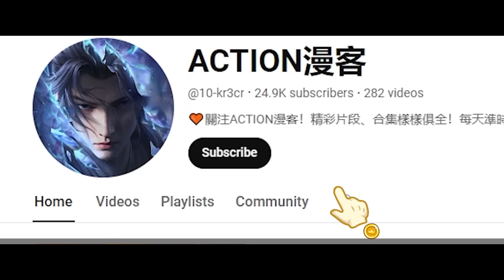✨萧炎夜袭魔炎谷老巢，单手拿捏金银二老，施展陨落心炎完美克制魂殿万凌嗜血阵！！【斗破苍穹 | Battle Through the Heavens 】